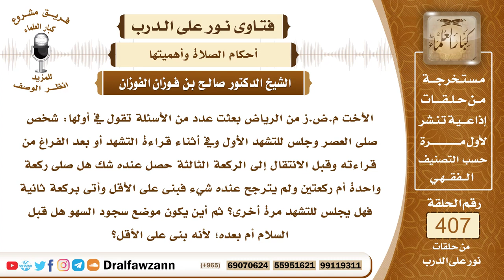5419- شك بعد التشهد الأول كم ركعة صلى فبنى على الأقل فهل يعيد التشهد؟ وأين يكون سجود السهو؟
"5419- الأخت م.ض.ز من الرياض بعثت عدد من الأسئلة تقول في أولها: شخص صلى العصر وجلس للتشهد الأول وفي أثناء قراءة التشهد أو بعد الفراغ من قراءته وقبل الانتقال إلى الركعة الثالثة حصل عنده شك هل صلى ركعة واحدة أم ركعتين ولم يترجح عنده شيء فبنى على الأقل وأتى بركعة ثانية فهل يجلس للتشهد مرة أخرى؟ ثم أين يكون موضع سجود السهو هل قبل السلام أم بعده؛ لأنه بنى على الأقل؟
الجواب: نعم إذا شك الإنسان في عدد الركعات فإنه يبني على اليقين وهو الأقل ويكمل صلاته يسجد للسهو إن شاء قبل السلام وإن شاء بعد السلام ولكن الأفضل في هذه الحالة أن يسجد بعد السلام ولو سجد قبل السلام فهذا جائز، ويكون التشهد الأول بعد الركعة الثانية من الرباعية أو من صلاة المغرب.
السيرة الذاتية :
للاشتراك في قناة الشيخ صالح الفوزان

14_ الشيخ محمد أمين الشنقيطي
يتيوب

15_سماحة المفتي عبد العزيز آل الشيخ
 يوتيوب

رئيس الفريق
لمشروع كبار العلماء